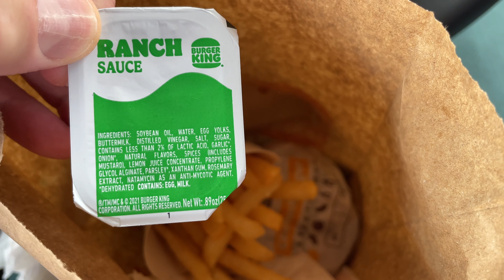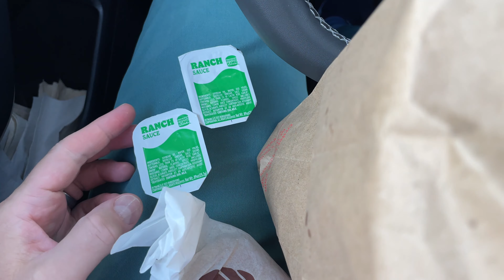It's Hard to Strategically Eat at Burger King for Under $6.00 USD Now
Prior to 2020, it was easy to go to Burger King and eat cheap. Nowadays, it's impossible to eat cheap at Burger King. Prices and offers vary among Burger King locations but even after adding a free large fry within the Burger King App and shopping the cheapest burgers, I was unable to walk away with two cheeseburgers, large fry and drink for under $6.00 USD. One solution could be to forgo the drink, take a water and eat in the car.